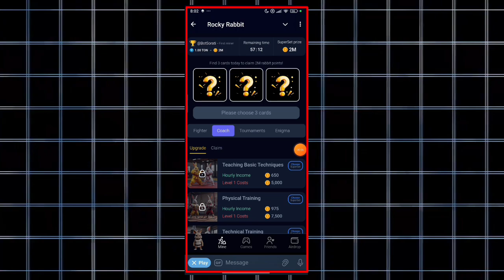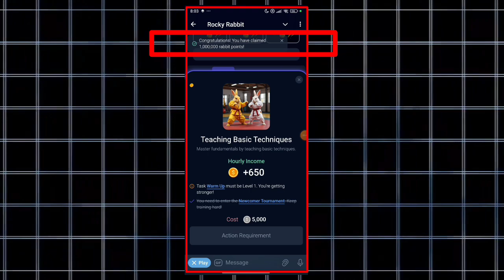Rocky Rabbit Easter Eggs 15 September - Rocky Rabbit Easter Eggs Today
Rocky Rabit Easter Eggs 15 September - Rocky Rabit Easter Eggs Today

Links

Your Questions ⁉️

16 September easter eggs
rocky rabbit
rocky rabbit enigma
easter eggs